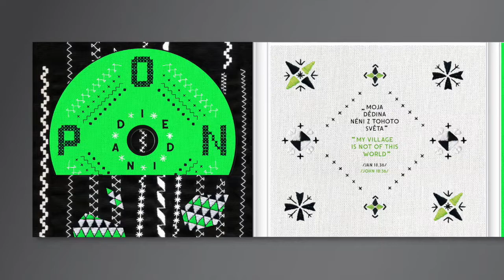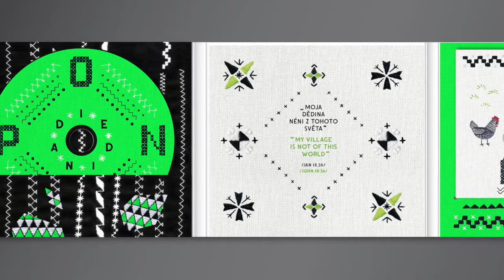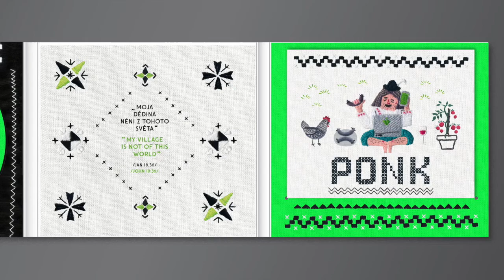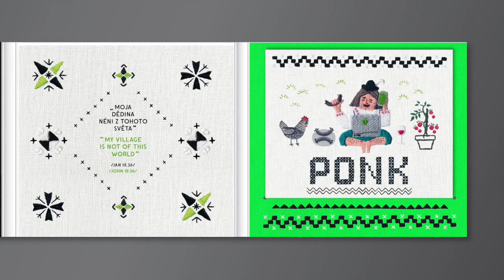Ponk - Diedina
Ponk - Diedina: Diedina

Released 2018
Publisher: Skywardsmusic